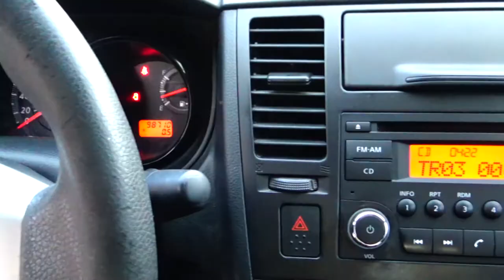Nissan / Tiida / 2017 - 6347